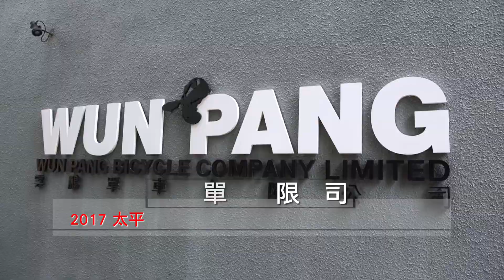《Wun Pang Birdy Conference and Poon Choi Feast 2017》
Videographer and Editor: Roger Law